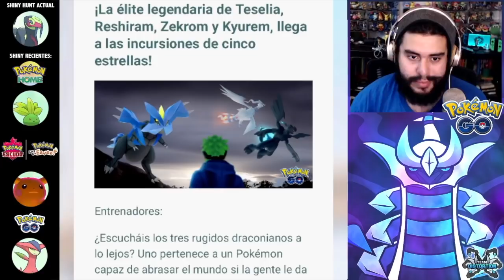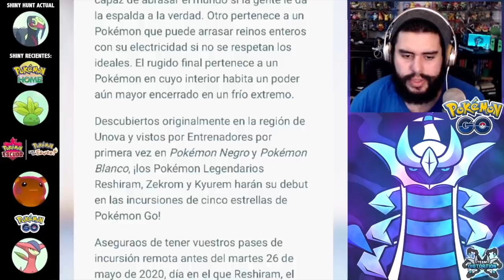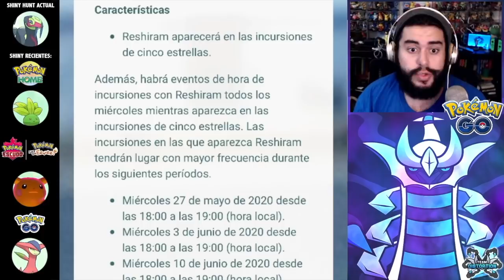OFICIAL: RESHIRAM, ZEKROM Y KYUREM LLEGAN A LOS RAIDS LEGENDARIOS!! | 1908 | POKEMON GO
Es hora que el trío principal de Unova entre a las incursiones de nivel 5 de Pokemon GO!! El primero en hacer su debut será Reshiram!!